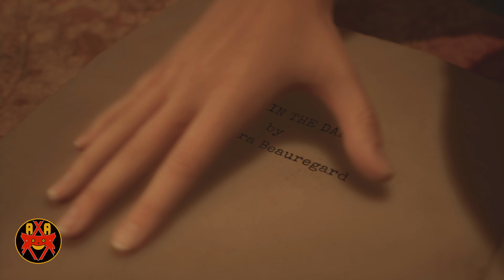Alone In The Dark (Xbox Series X 4K 60FPS) - Alone In The Dark Prologue: Full Demo Walkthrough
Walkthrough of Alone In The Dark Prologue Demo in 4K Ultra 60FPS on Xbox Series X.

Systems: PlaySation 5, Xbox Series X/S, Microsoft Windows

Developer: Pieces Interactive

Description:

Psychological Horror meets Southern Gothic in this reimagination of the classic survival horror game, Alone in the Dark

This love letter to the ground-breaking original lets you experience a haunting story through the eyes of one of two protagonists. Play as either Edward Carnby or Emily Hartwood and explore your environments, fight monsters, solve puzzles and uncover the uneasy truth of Derceto Manor…

Deep in the 1920’s south, Emily Hartwood’s uncle has gone missing. Together with private investigator Edward Carnby, she embarks on a journey to Derceto Manor, a home for the mentally ill where something is lurking. You’ll encounter strange residents, nightmarish realms, dangerous monsters and ultimately uncover a plot of rising evil. At the intersection of reality, mystery, and insanity, an adventure waits that will challenge your core beliefs. Who can you trust, what will you believe, and what will you do next?

See Emily and Edward brought to live by the Hollywood talent of Jodie Comer (Killing Eve, Free Guy) and David Harbour (Stranger Things, Black Widow), who lend their voices, their appearance, and their formidable acting skills to the protagonists.

Explore Derceto Manor in this reimagination of Alone in the Dark, a love letter to the 90’s cult classic horror game.

Return to the roots of psychological horror and experience an atmospheric journey worthy of the game that started the genre.

Dive into a world full of sounds that make your skin crawl with a haunting, yet mesmerizing doom jazz soundtrack.

Enjoy the thrill of desperate survival in a world where reality starts to crumble, evil lurks in every shadow and ammunition is scarce.

Experience this nightmare from either Emily Hartwood’s or Edward Carnby’s perspective and unearth the dark secrets of a gothic mansion.

Immerse yourself in a deep psychological story that goes beyond the realms of the imaginable, by Mikael Hedberg, cult horror writer of SOMA and Amnesia.